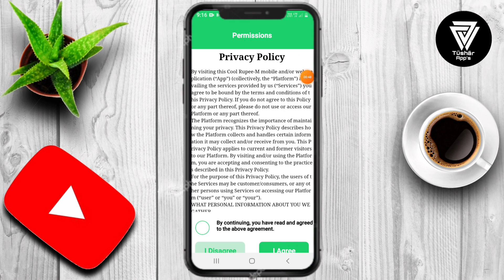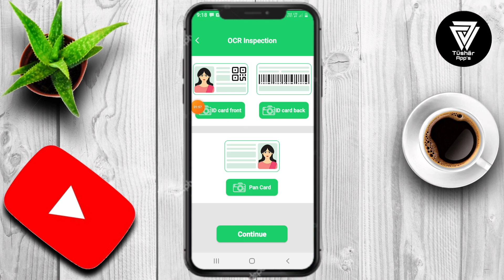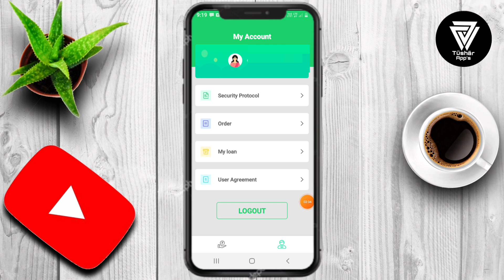Cool Rupee Loan App || Cool Rupee Loan App Se Loan kaise Le || Cool Rupee Loan App Real Or Fake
Get immediate loan approval, and the funds will be transferred to your bank account Information security Here, all transactions are protected by 256-bit SSL encryption and transmitted through a secure connection. Please be assured that we will not share your data with any third party without your consent. Your data is completely safe for us.